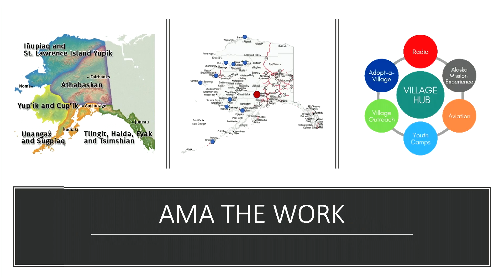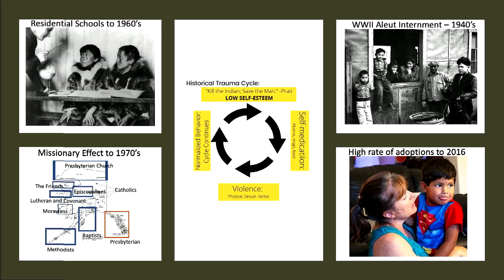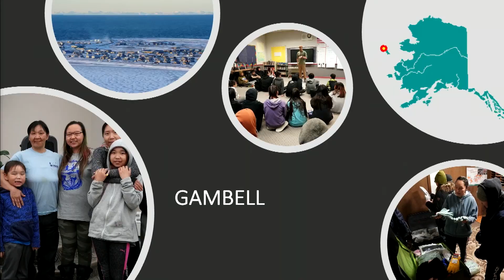The AMA Ministry in Alaska - Tandi Perkins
In this video from eHuddle 2023, Tandi Perkins shares what God has been doing in remote Bush, Alaska. The Arctic Mission Adventure (AMA) is a 100% donor-supported ministry of the Alaska Conference that fosters hope and healing for Native brothers and sisters. They minister through youth, family, mental health, and community programs. Would you like to know more about this project?